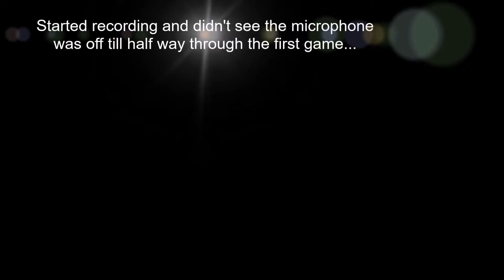Rocket League Gameplay - Ranked Doubles with Cstrife2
Cstrife2 and I play some Rocket League ranked matches and have fun. Yes, the microphone wasn't on during the first match...